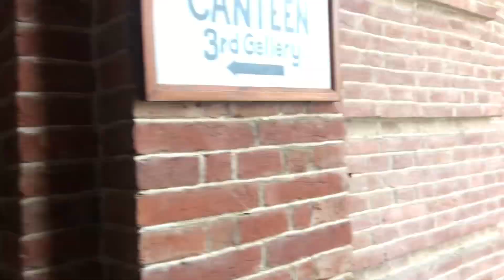FRI College Dehradun | Bollywood ka chaheta college for shooting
college vlog,
college,
college move in college student
college freshman
sweet college dates
amber alexander college
college day in my life 2019
srm college vlog
college vlogger
college moving vlog
move in vlog college
srm college
college move out vlog
college dorm
college tour
dehradun tourist places
dehradun tourist place
dehradun tourism
places to visit in dehradun
dehradun top 10 tourist places
dehradun
best places to visit in dehradun
top places to visit in dehradun
tourist places in dehradun
best place to visit in dehradun
tourist place in dehradun
sahastradhara dehradun
dehradun tour
things to do in dehradun
dehradun tourist places in hindi
place to visit in dehradun
dehradun places to visit
dehradun famous places